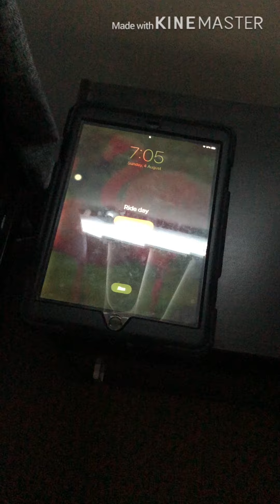A Kids Day On The Dirt Bikes. Vlog 1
My KTM 85cc is still out of action, I was lucky enough to ride Paul’s KX 450F today for the first time.

Got to the tracks to find someone had destroyed the jumps we have been shoveling over the last couple of weeks so we just rode the loop track. Need to find new area to make some jumps, if anyone knows some in SEQ leave it in the comments.